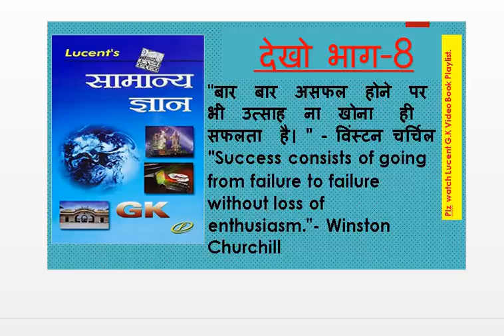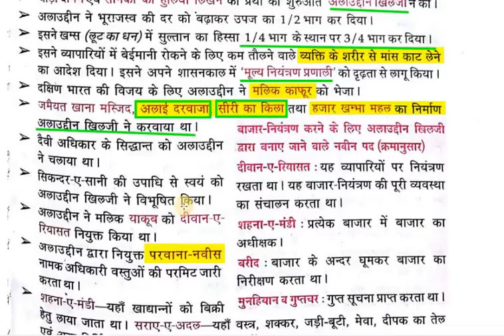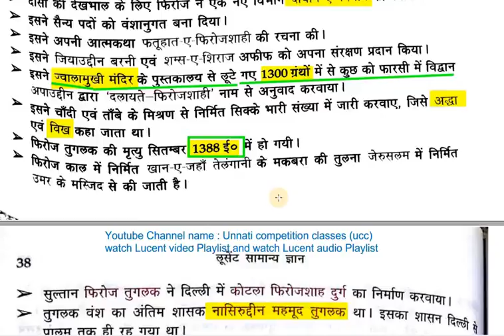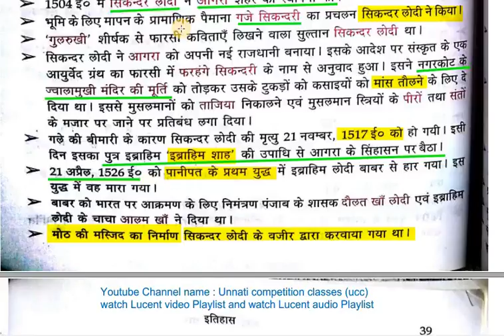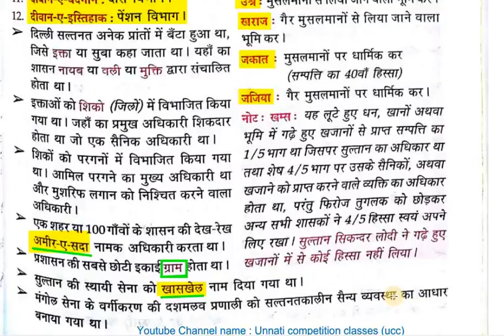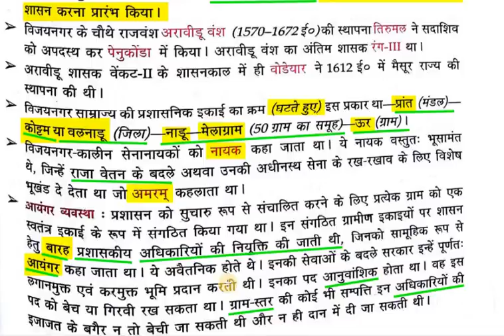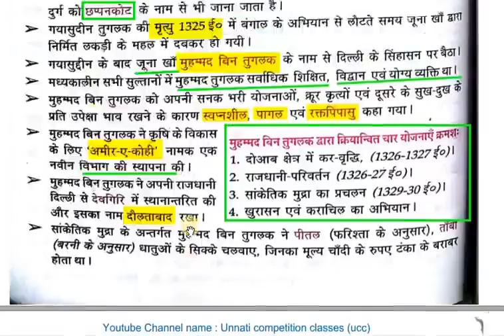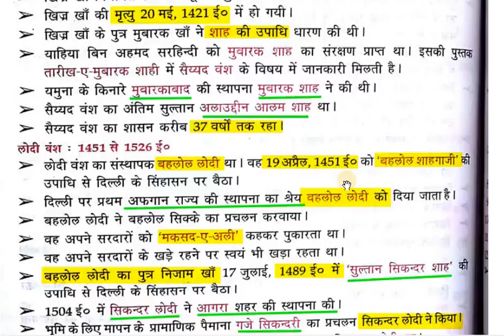Lucent Gk Video Part 8 हिंदी में HIGH